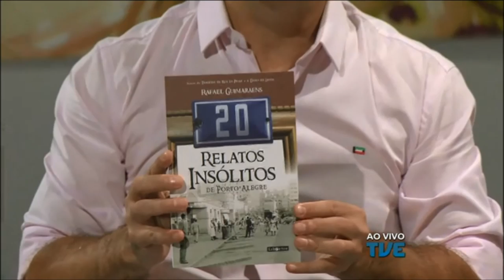ESTACAO CULTURA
Entrevista com o professor do Programa de Pós-Graduação em Artes Cênicas da UFRGS Clóvis Dias Massa e com o jornalista Renato Mendonça, do site Agora Crítica Teatral, sobre seminário que discute os limites da cena contemporânea. O jornalista e escritor Rafael Guimaraens conta detalhes sobre o novo livro Vinte Relatos Insólitos de Porto Alegre. Os professores Fabiane Burlamaque e Miguel Rettenmaier falam sobre o lançamento da 16ª Jornada Nacional de Literatura de Passo Fundo que ocorrerá em outubro de 2017.